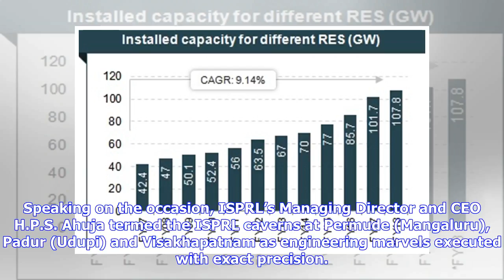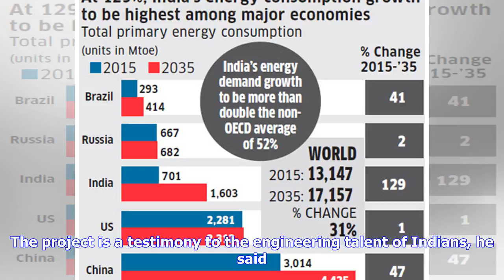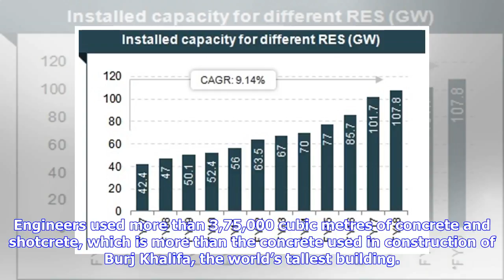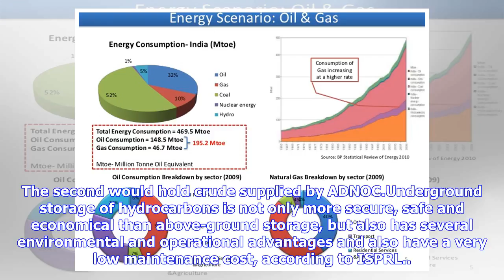Breaking News | ‘Mangaluru important for India’s energy sector’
Mangaluru has become very important for the energy sector in the country as it houses oil refining major, Mangalore Refinery and Petrochemicals Ltd., (MRPL), and the crude storage facility, Indian Strategic Petroleum Reserve Ltd., (ISPRL), said Joint Secretary of Ministry of Petroleum and Natural Gas Sunjay Sudhir. Mr. Sudhir was speaking after receiving the delivery of first consignment of crude from Abu Dhabi National Oil Company (ADNOC) for storage at ISPRL’s Mangaluru facility here recently.